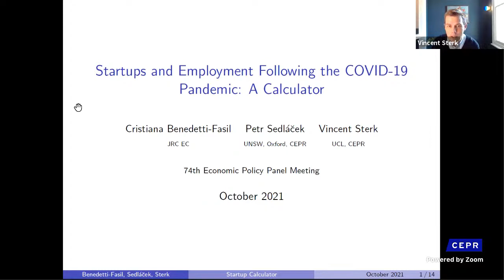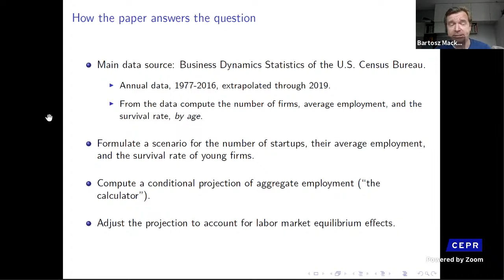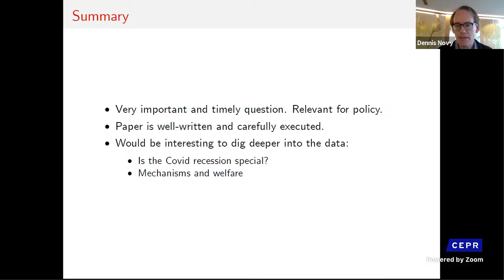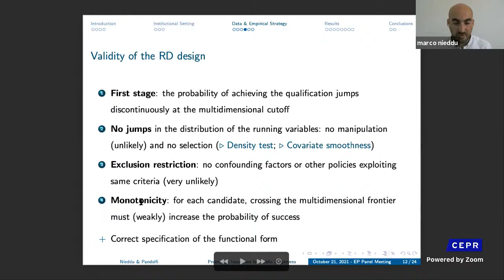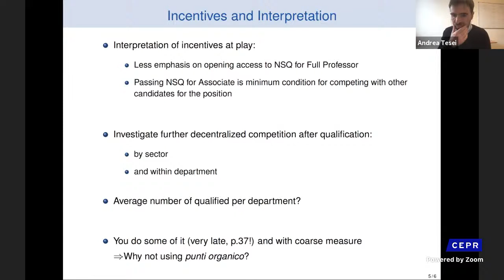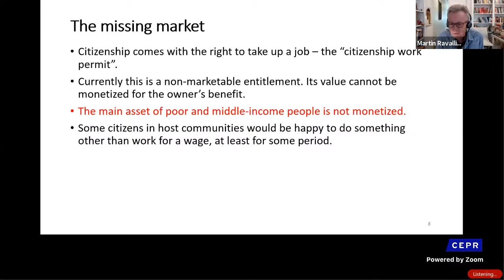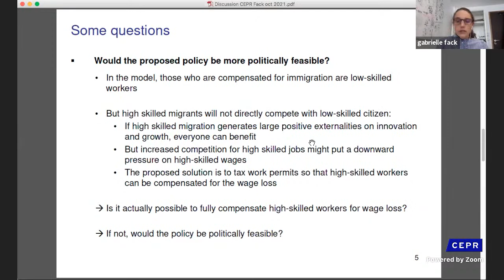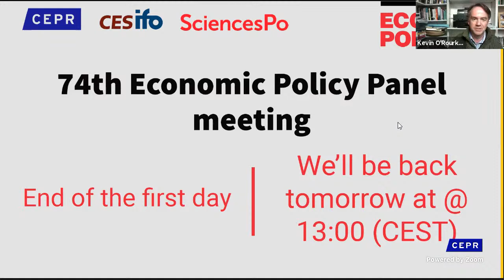74th Economic Policy Panel Meeting - 21 October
The autumn 2021 Economic Policy Panel Meeting will be held online on 21 and 22 October. The two-day event will be livestreamed on our youtube channel and on the homepage of our website.